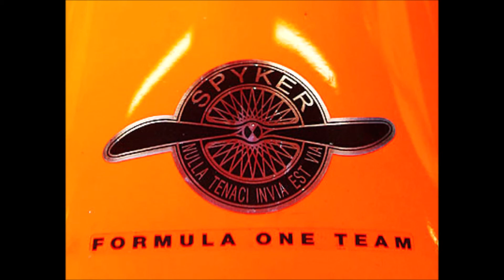F1 Driver Files: Christian Klien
Christian Klien was predominately involved in Formula 1 during the mid 2000's where the Austrian raced for 3 different teams dring his F1 Career